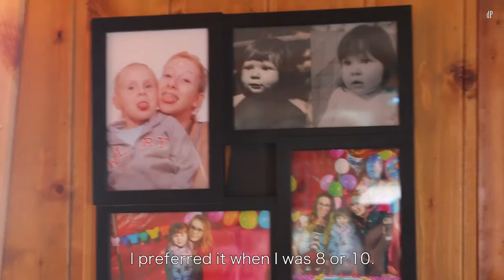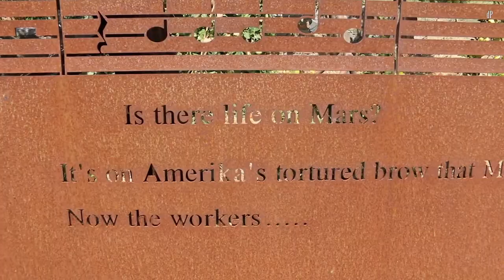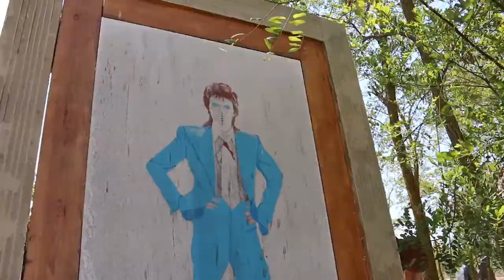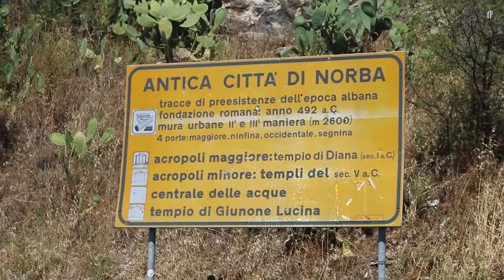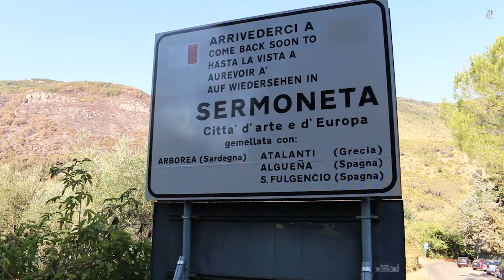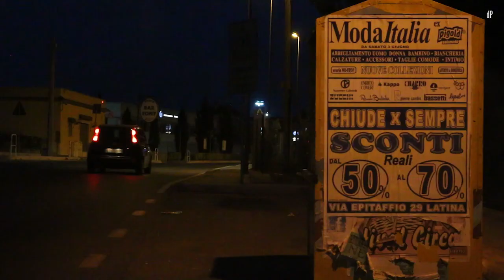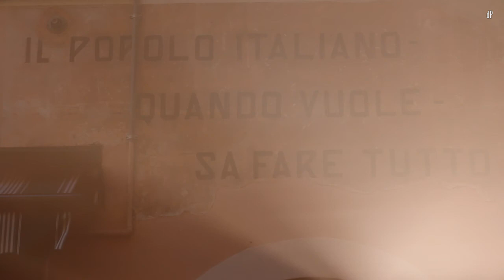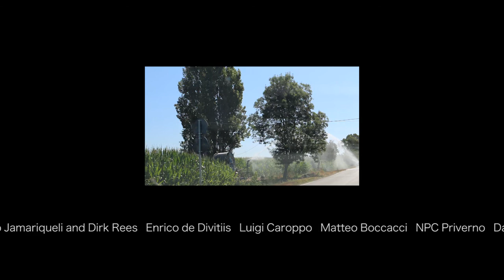Terra Bruciata - Scorched Earth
Nelle braccia del sistema - In the arms of the system

Un corto documentario di David Capone
con Laura Giulia Cirino

A short documentary by David Capone
with Laura Giulia Cirino